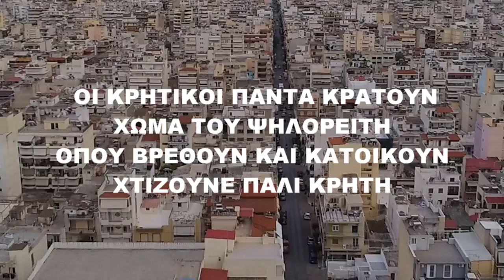ΖΩΗ ΣΑΝ ΔΕΝ ΜΟΥ ΧΑΡΗΣΕΣ ΠΑΙΖΟΥΜΕ ΤΑ ΜΕΡΑΚΙΑ ΜΑΣ ΣΤΟ ΜΠΑΛΚΟΝΙ -ΠΕΙΡΑΙΑ ΛΥΡΑ ΜΑΝ ΚΛΑΔΟΣ ΗΛ ΝΙΚΗΦΟΡΑΚΗΣ